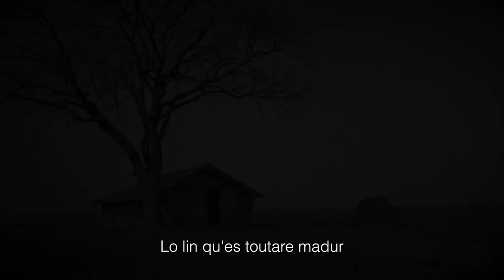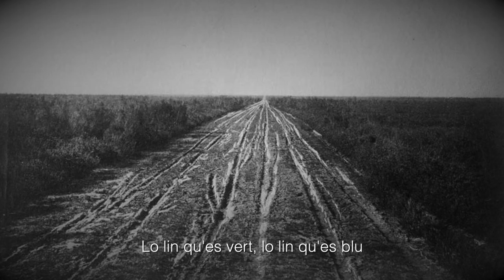Reggae Land - Bruno Latournerie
Ma chanson "Reggae Land" écrite en hommage à Julien Bedin, mon grand père maternel (paysan et résinier à Pissos). Sur des images de Félix Arnaudin, photographe et poète Landais (1844/1921) qui a immortalisé l'ancien monde déjà aux prises avec la "modernité" au début du XXe siècle, et d'autres photographies familiales.
Ces images sont exactement celles que j'avais en tête en écrivant les paroles de cette chanson. Alors bienvenue dans mon cerveau...